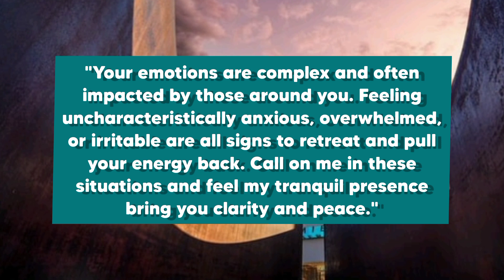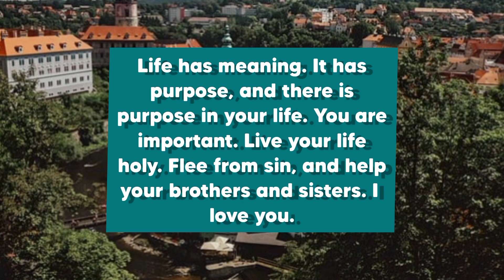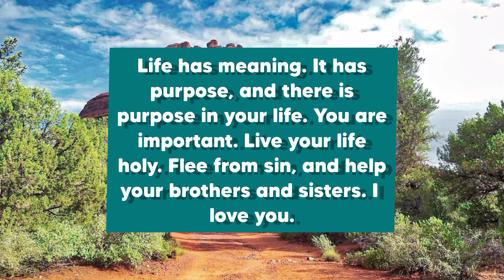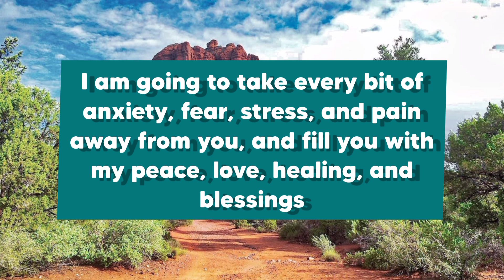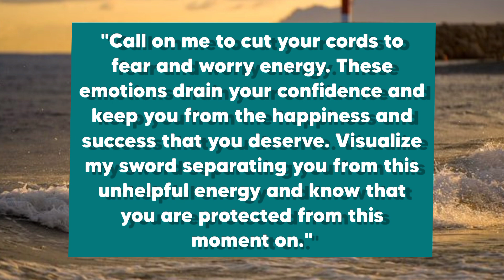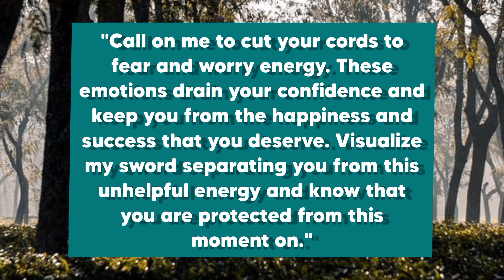🛑 😊😊STOP SCROLLING GOD IS ASKING DO YOU LOVE HIM?DON'T SKIP THIS AGAIN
STOP SCROLLING

GOD IS ASKING DO YOU

LOVE HIM?

DON'T SKIP THIS AGAIN